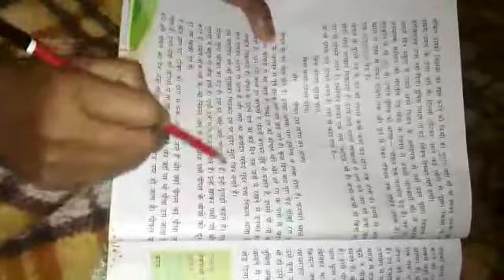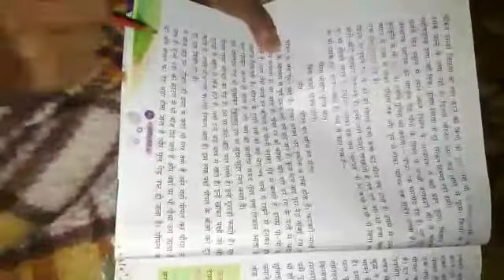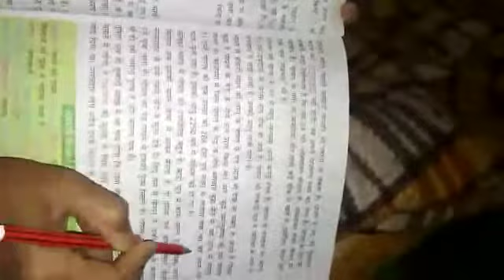4th class Hindi lesson 7 part 4